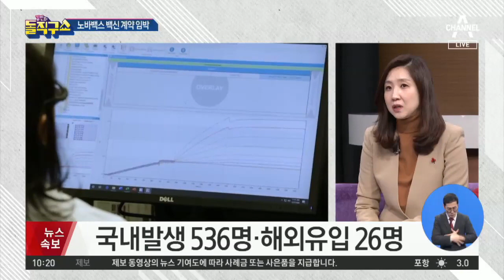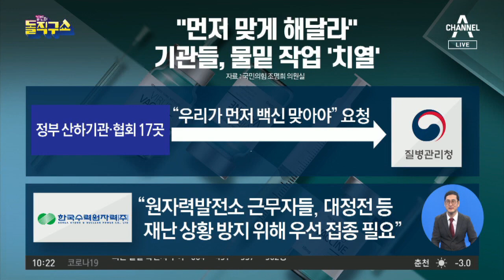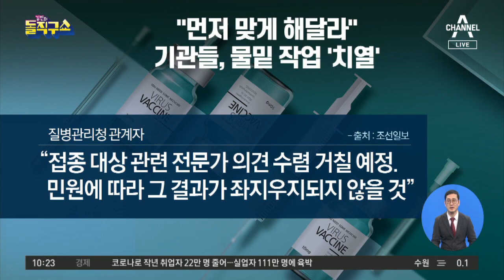‘노바백스 백신’ 계약 임박…일반 성인 접종 시기는? | 김진의 돌직구 쇼 653 회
동아 노바백스 백신 '1000만 명분+α' 계약 임박
한경 9월이면 성인 누구나 '무료 백신'…12월엔 마스크 벗나
조선 ＂먼저 맞게 해달라＂ 기관들, 백신 로비 작전